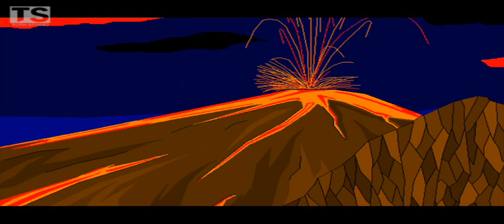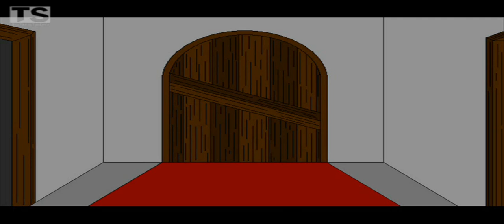Dragon Ball: Destruction 1.rész - A találkozás (Javított változat)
A Dragon Ball: Destruction 1. hibái ki lettek javítva. "Son Jovanny megkeresi szülei, és barátai gyilkosát." +++tothstudio.blog.hu+++